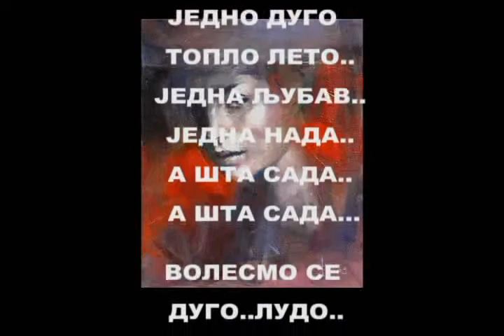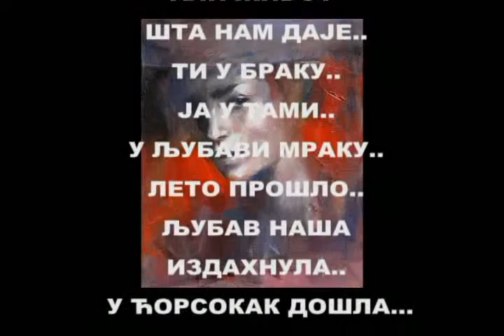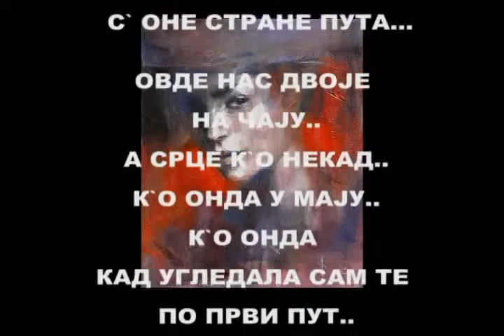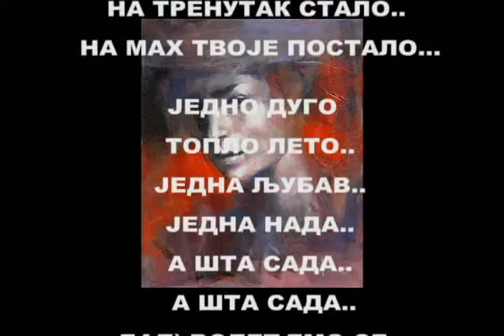"ПЕСМА ЊЕНА.." од Емануила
ЈЕДНО ДУГО ТОПЛО ЛЕТО..ЈЕДНА ЉУБАВ...